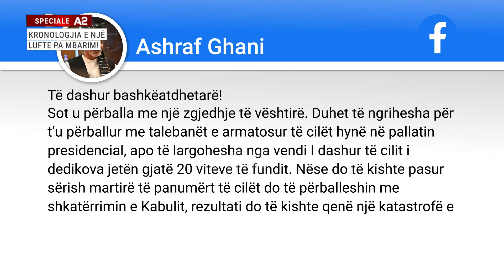Kronologjia e një lufte pa mbarim!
E nisur 20 vite më parë, lufta në Afganistan është më e gjata e Shteteve të Bashkuara të Amerikës. Pasi amerikanët zbarkuan atje për të kapur Bin Ladenin dhe për të rrëzuar regjimin e Talebanëve, që e strehonin terroristin më të kërkuar në botë, kuptuan shpejt se nuk mund të iknin aq lehtë sa mund të kishin menduar. Dy dekada më pas, amerikanët ikën nga Afganistani dhe shteti për të cilin kishin investuar miliarda dollarë, ra për pak orë përsëri nën kontrollin e Talebanëve.